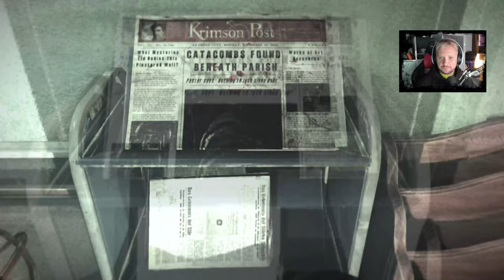Pułapki jak w THE GOONIES 💉 The Evil Within #9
SPRAWDŹ POPRZEDNI ODCINEK NA KANALE PRZEGRYW ;)